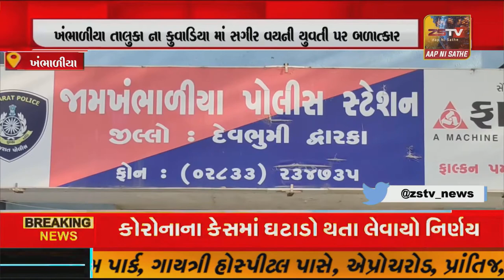- દેવભૂમિ દ્વારકા જિલ્લાના ખંભાળીયા તાલુકા ના કુવાડિયા માં સગીર વયની યુવતી પર બળાત્કાર ગુજાર્યો